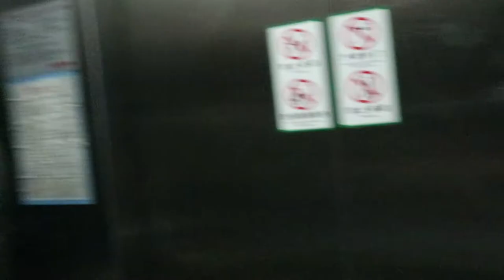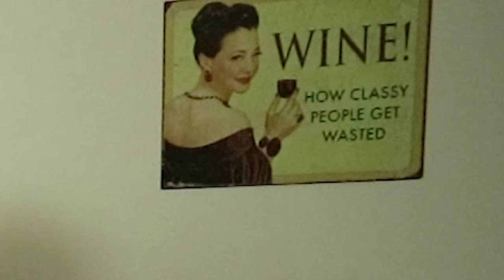we are going to a wine tasting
If you live in Shanghai and you have friends from Australia,  wine tasting is one of the fancy leisure activities you can do here. We don't only drink wine and get drunk, we also love making music, sing and dance together. oh also eat so yummy cheese and big slices of pizza. thats how we have fun here!